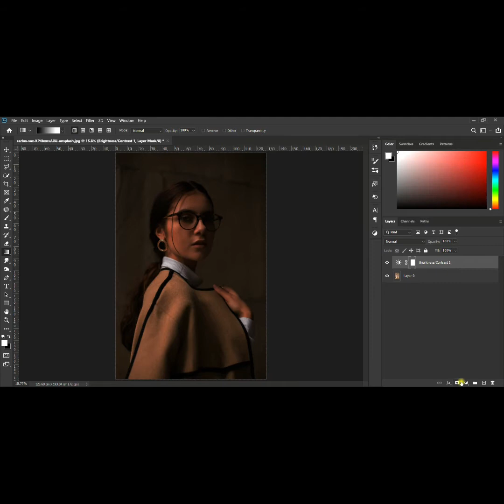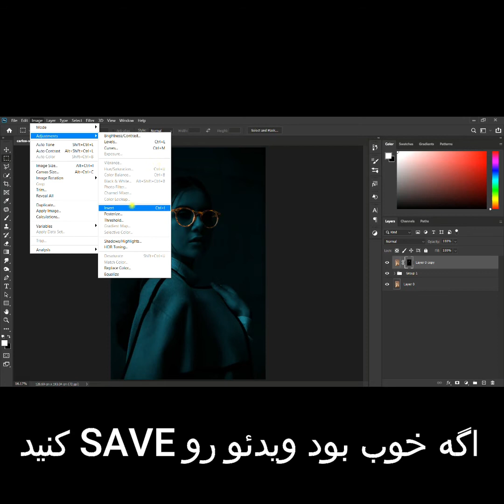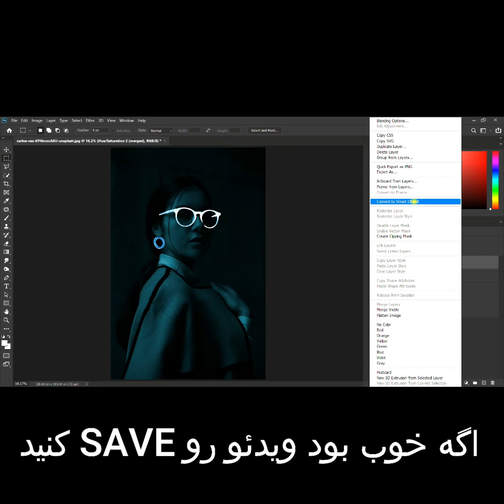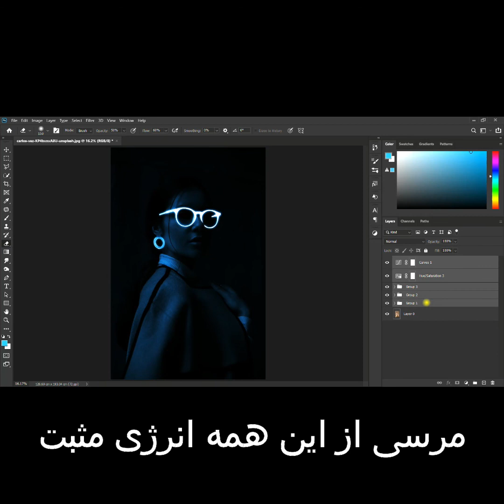NEON EFFECT IN PHOTOSHOP آموزش فتوشاپ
خب اینم یک آموزش تایم لپس دیگه امیدوارم ببینید و استفاده کنید و کامنت و لایک هم فراموش نکنید